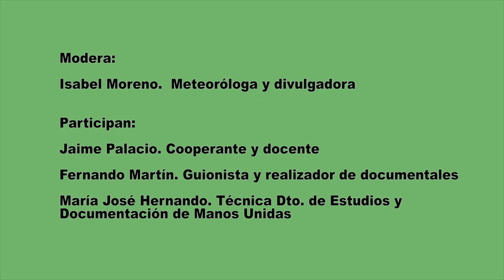Mesa de Diálogo: Persona también se escribe con A. Festival Clipmetrajes Manos Unidas XIV ed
Puedes acceder al contenido completo de la Mesa de Diálogo que tuvo lugar en la entrega de premios de la XIV edición del Festival de Clipmetrajes de Manos Unidas (Categoría General) y que contó con la participación de Jaime Palacio, cooperante y docente, Fernando Martín, realizador de documentales y María José Hernando, Técnica del Dto. de Estudios y Documentación de Manos Unidas y fue moderada por la meteoróloga y divulgadora Isabel Moreno.